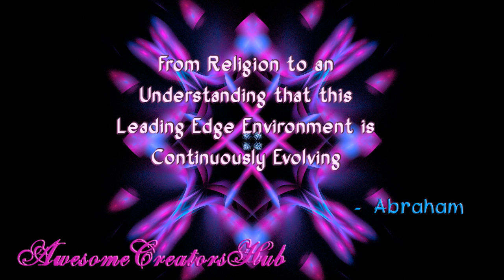Abraham Hicks snippet: From Religion to an Understanding of this Environment